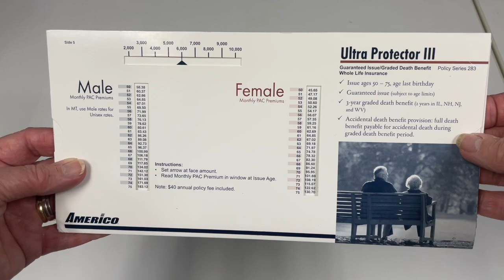Americo Monthly PAC Premium Calculator by American Slide Chart | Perrygraf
We worked with Americo to create a Triple-Pocket Slide-Chart that was used by agents to help compare the various insurance policies offered to them.
for Free Samples, IdeaBook, or Custom Design!